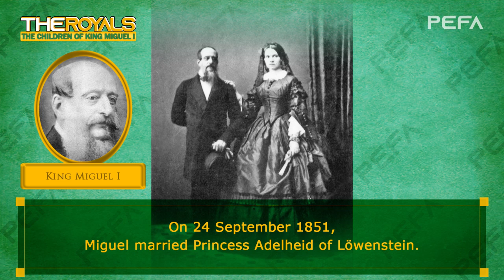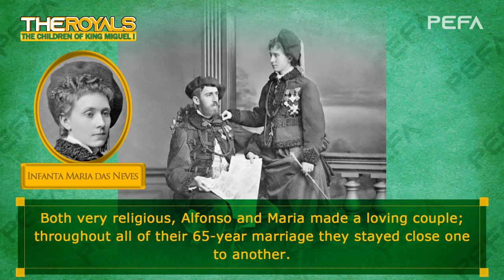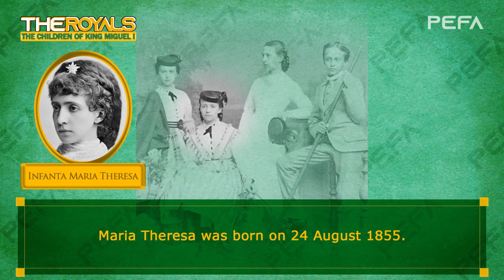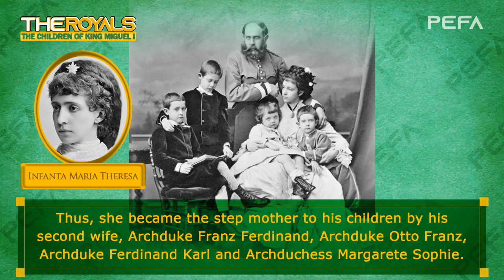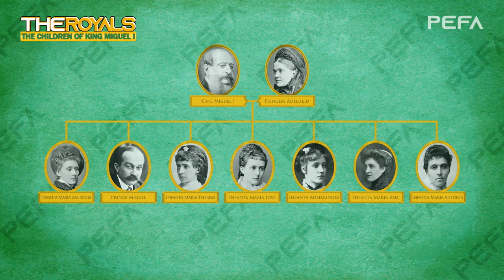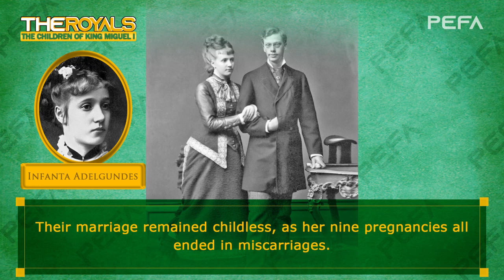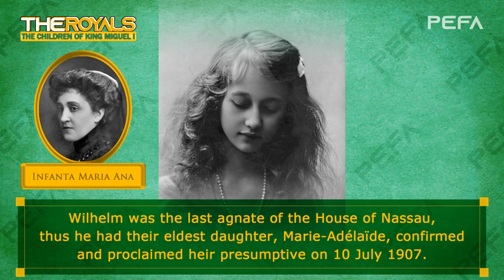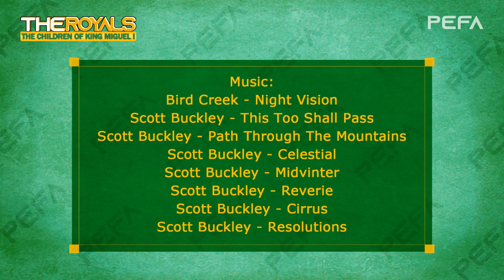The Children of King Miguel I (Texts with pictures)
Source: Wikipedia